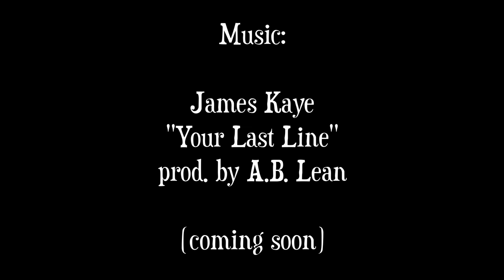JAMES KAYE: MESSY K FILES EPISODE 2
More behind the scenes footage from the James Kaye All Day files. SLO, Ca.

Facebook.com/JamesKayeAllDay
Soundcloud.com/jameskaye